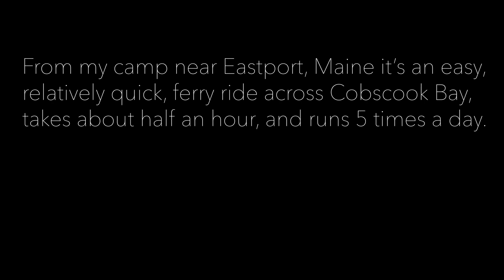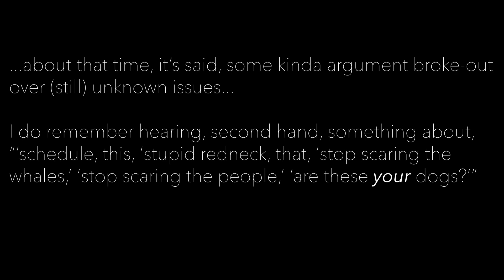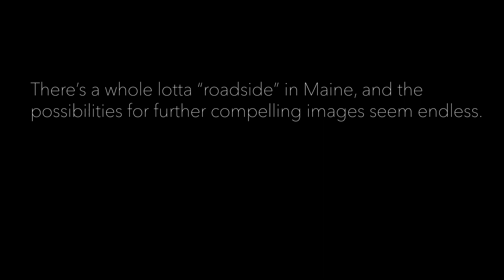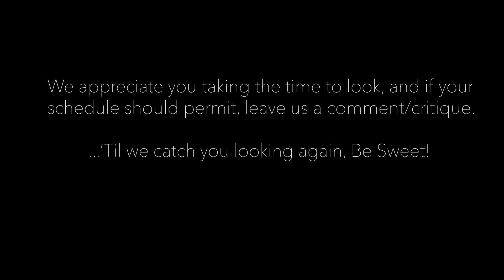Downeast Roadside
When desirous of some fancy picture takin', it's always best to drive one's own seff.

C'mon folks, Jackson Hole ain't gonna come to me!